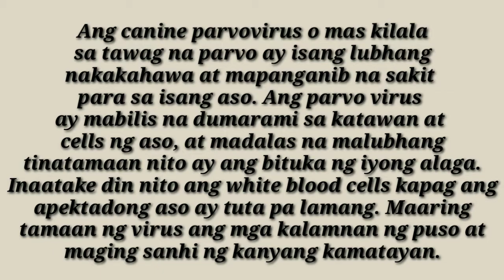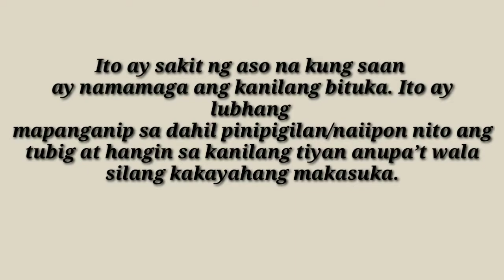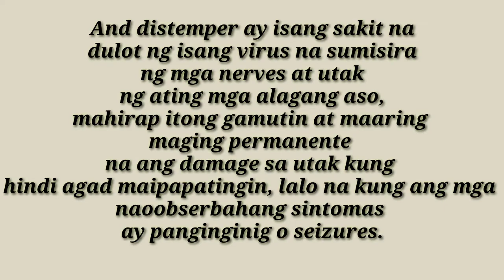MGA KARANIWANG SAKIT NG ASO AT MGA SINTOMAS NITO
MGA KARANIWANG SAKIT NG ASO AT MGA SINTOMAS NITO,mga sakit ng aso,mga sintomas sa mga sakit ng aso. ano ano ang sakit ng aso gusto mo ba malaman !!! # parvo virus,parvo virusbloat sa asokidney disease fungal disease chocolate poisoning,dog health problems,dog health,common type of dog diseases